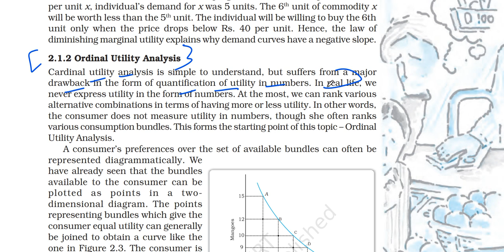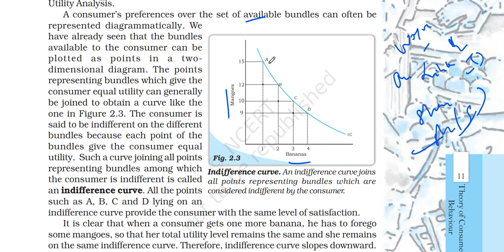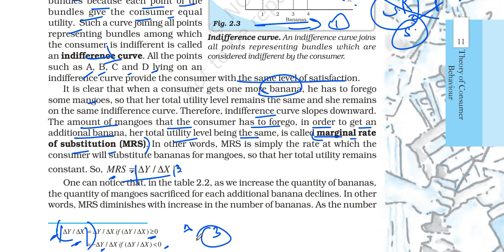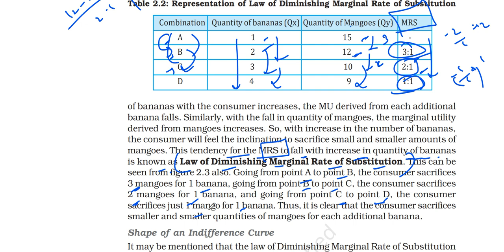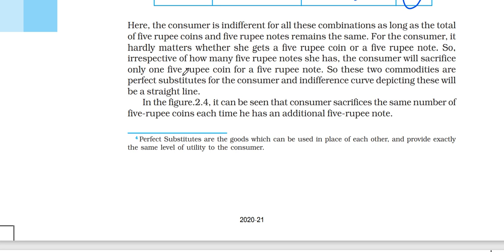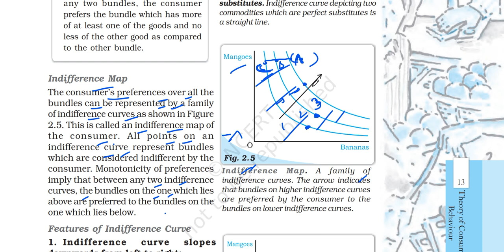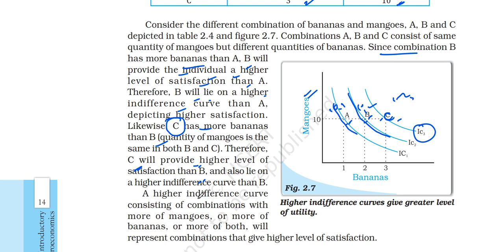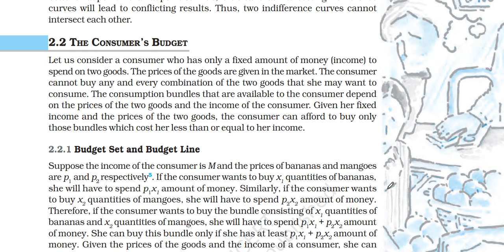(P2C2 12th Microeconomics) Ordinal Utility Analysis, Indifference Curve, Monotonic Preferences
In this video I have explained part TWO of chapter 2 of the Class 12 ECONOMICS book. MICROECONOMICS NCERT 12th class book has been covered in these videos. The title of second chapter is Theory of
Consumer Behaviour.